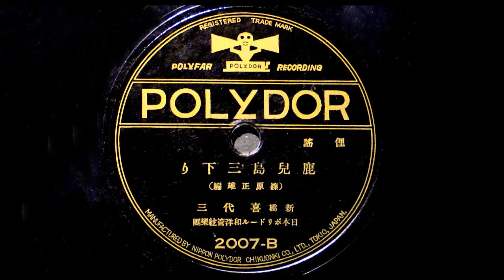民謡 「鹿児島三下り」 新橋喜代三